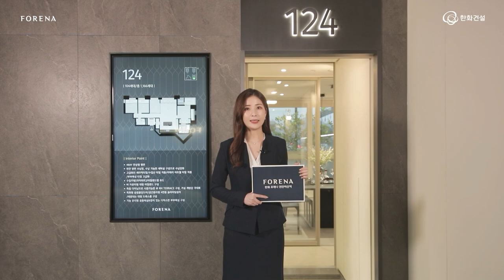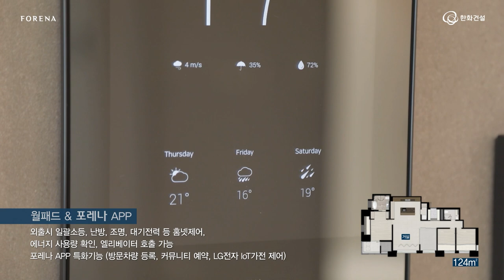한화 포레나 천안아산역 전용면적 124 타입 유니트 둘러보기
2022년 4월1일 사이버 오픈하는 한화 포레나 천안아산역,
124 타입 유니트를 소개합니다.